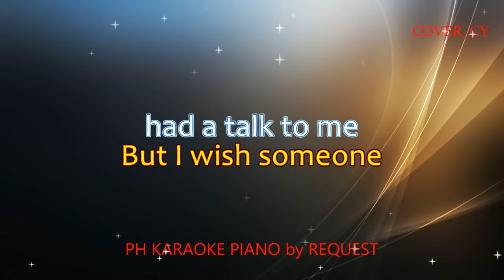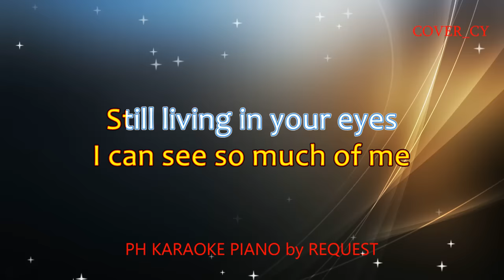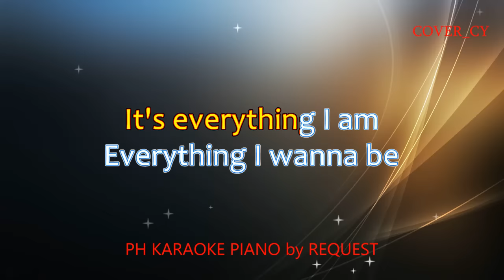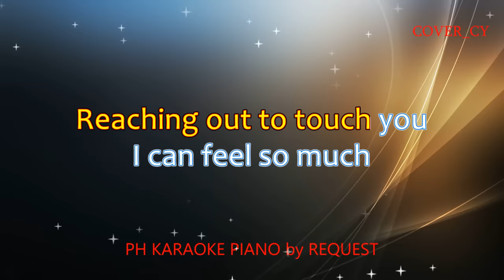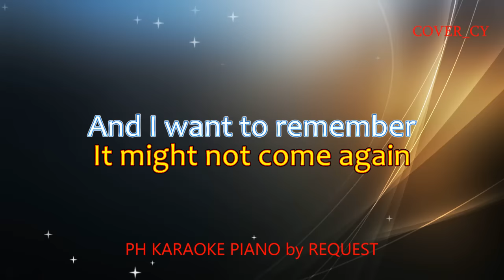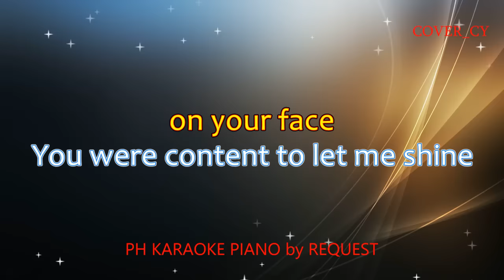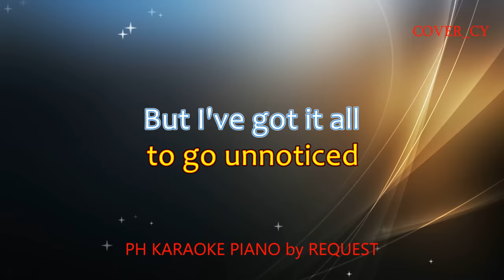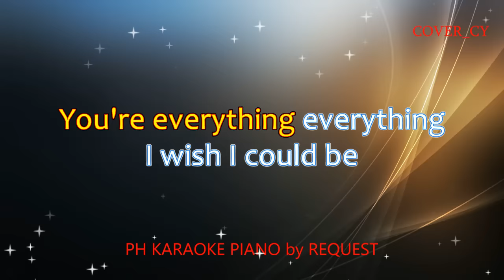NEVER BEEN TO ME / LOOKING THRU THE EYES OF LOVE / WIND BENEATH MY WINGS ( FEMALE VERSION MEDLEY )